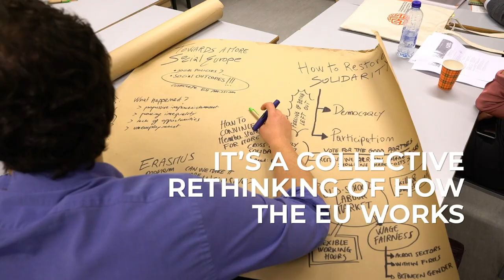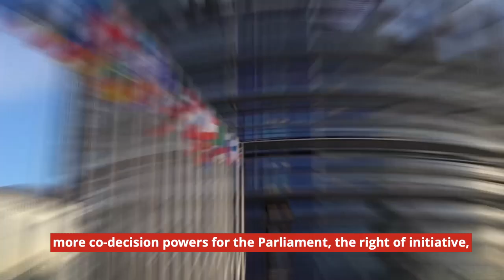Citizens Agora for Europe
What if we could have citizens agora in Europe?

MEPs on 15 January 2020 agreed an inclusive, participatory and bottom-up approach for the Conference on the Future of Europe.

We call on all EU institutions to involve all citizens in the debate on the future of Europe.

The process will last 2 years and kick off on the 70th anniversary of the Schuman declaration on 9 May 2020.